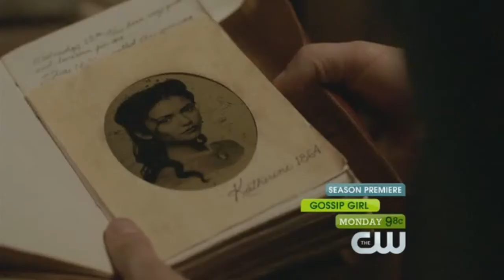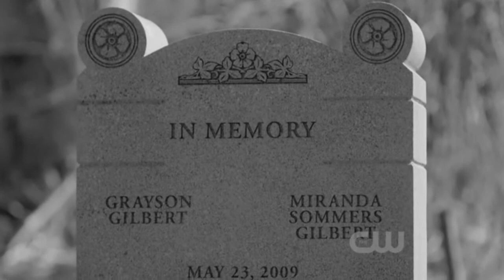The Vampire Diaries ~ Never Say Never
Stefan & Elena